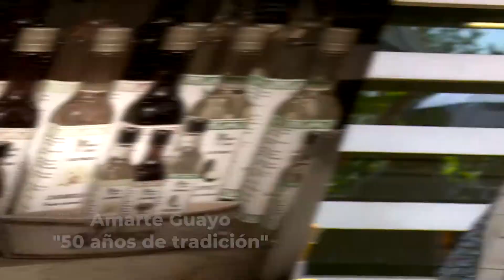Amarte Guayo "50 años de tradición", Villahermosa, Tabasco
Probar el licor de Amarte Guayo es como viajar en el tiempo y regresar a los aperitivos tradicionales de nuestro México, tenemos una campaña muy fuerte de seguir apoyando lo nuestro; todo lo que se hace en Tabasco tiene calidad para un mercado a nivel internacional y para muestra este producto, orgullosamente de Comalcalco, Tabasco.